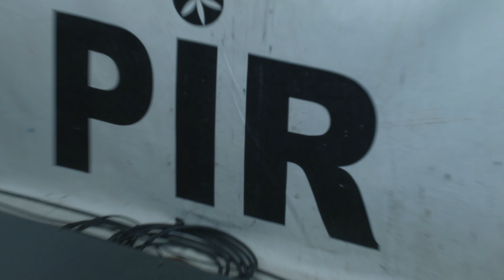Festival PIR 2019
Festival de Música y Cultura Pirenaicas PIR 2019. Días 6 y 7 de julio en Hecho. Conciertos, mercado de artesanía y degustación gastronómica. Organiza: Comarca de la Jacetania, con la colaboración de DPH y Ayuntamiento del Valle de Hecho.